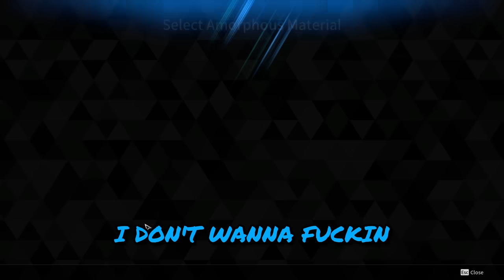MY ULTIMATE BUNNY GRIND | THE FIRST DESCENDANT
I was supposed to finish this a few days ago but I had things happen so it took a lil longer. Hopefully it's still interesting even though it's a bit late to the party and I got a lil slack with some of the editing.

Songs:
Kabin Crew - The Spark
Tokyo Megaplex - The Price Is Wrong
Jaxomy, Agatino Romero, Raffaella Carrà - PEDRO
Windmill Isle (Day) - Sonic Unleashed [OST]
deadman 死人 - Omae Wa Mou/Already Dead
Magicka 2 Soundtrack - Dunka Dunka
Jet Set Sonic - Running the Bassline (Tomoya Ohtani vs Hideki Naganuma)
The First Descendant - Mastery Rank Up Theme

0:00 - 0:20 Intro/Farming Methods
0:20 - 1:15 Enhanced Cells Attempt
1:15 - 3:17 Spiral Catalyst Attempt
3:17 - 5:52 Speedrun Hardmode Bosses (??? Attempt)
5:52 - 6:26 Bunny Code Attempt
6:26 - 7:15 Stabilizer Attempt
7:15 - 9:25 THE WORST FARM
9:25 - 10:17 THE FINALE BABY!